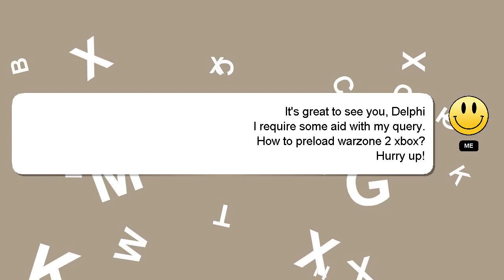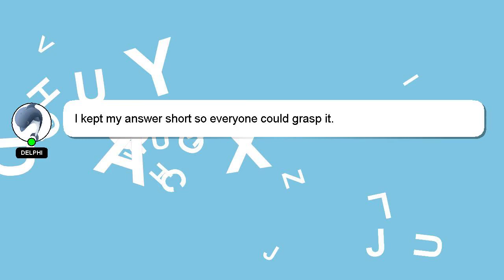How to preload warzone 2 xbox?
Here's a short introduction about myself, Salutations, my name is Delphi. I am happy to help you with your questions. - How to preload warzone 2 xbox?

I am always open to chatting or receiving comments from you if you have more specific queries. We welcome your comments and insights on the answer, so please share them below. If you provide an answer, I will 'heart' it as a sign of gratitude.

*2 What we are experimenting :*